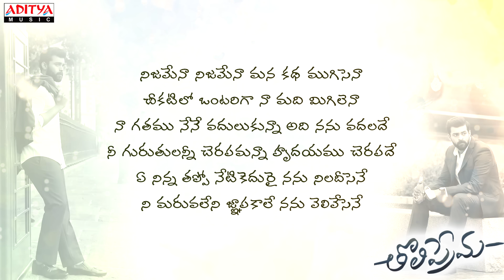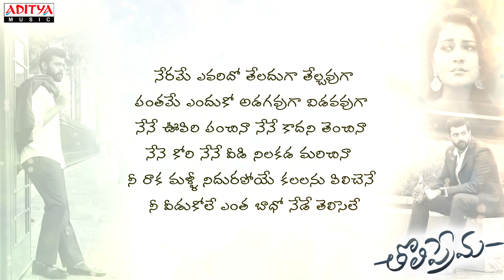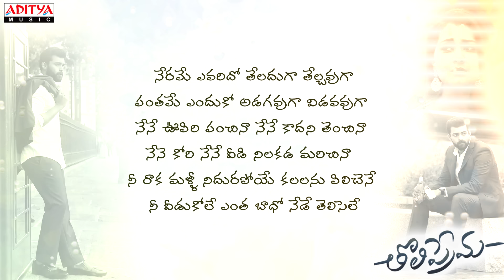తెలుగు లిరికల్ || తొలిప్రేమ పూర్తి పాట || తొలిప్రేమ పాటలు || వరుణ్ తేజ్, రాశీ ఖన్నా || థమన్ .యస్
తొలిప్రేమ సినిమా నుండి తొలిప్రేమ పూర్తి పాట తెలుగు లిరికల్  ప్రత్యేకంగా మీ ఆదిత్య మ్యూజిక్ ఛానల్ లో. తొలిప్రేమ సినిమా లో నటించిన నటీనటులు వరుణ్ తేజ్, రాశీఖన్నా. దర్శకత్వం వెంకీ అట్లూరి, నిర్మాతలు  బి.వి.ఎస్.ఎన్ ప్రసాద్, సంగీత దర్శకత్వం థమన్. ఎస్

పాట : తొలిప్రేమ పూర్తి పాట
సినిమా : తొలిప్రేమ
నిర్మాతలు : బి.వి.ఎస్.ఎన్ ప్రసాద్
నటీనటులు : వరుణ్ తేజ్, రాశీఖన్నా
దర్శకత్వం : వెంకీ అట్లూరి
సంగీత దర్శకత్వం :  థమన్. ఎస్
రచన : శ్రీమణి
గానం : కాళ భైరవ
మరికొన్ని వీడియోస్ కోసం !!